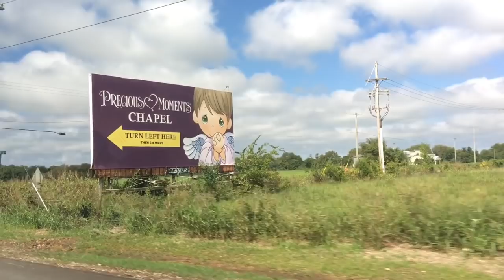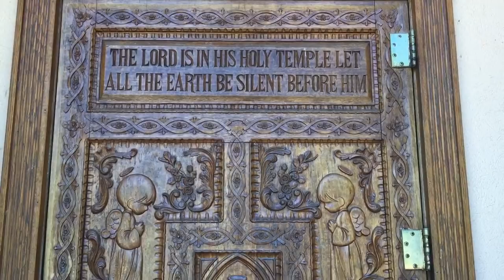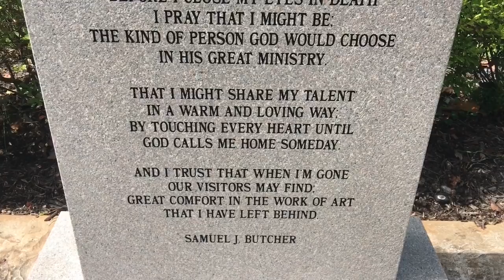Precious Moments Chapel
Decided to take a drive for the weekend so we drove to Missouri and visited some friends at the lake. The following day we went to the precious moments chapel which kiera loved